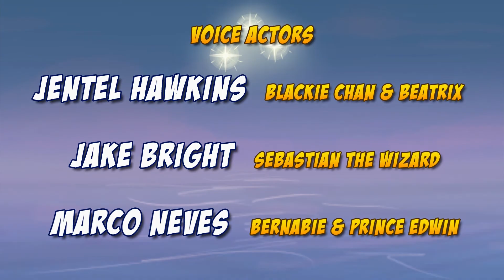The Good The Bad and the Bunny Webcomic Trailer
The Good the Bad and the Bunny on  webtoons! Bi-weekly posts!

All art, characters, and story by Candy Briones.

Animation and music by Alex Gundersen.

Blackie Chan and Beatrixe voiced by Jentel Hawkins.

Sebastian the Wizard voiced by Jake Bright.

Prince Edwin and Bernabie the Rabbit voiced by Marco Neves.